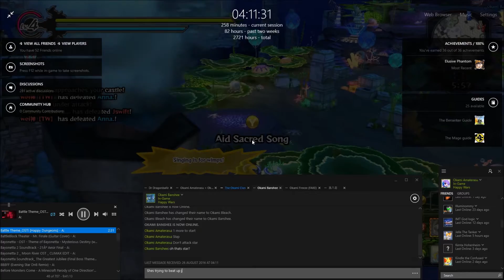Happy Wars - The anti-leecher brigade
Nobody likes a leecher, always ask to join a party, otherwise this will happen.